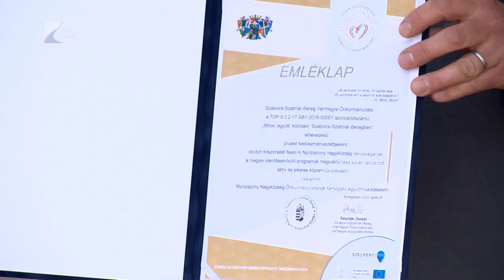Díjazták Nyírpazonyt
Elismerést kapott a vármegyei önkormányzattól Nyírpazony. A közösségépítésben és az identitást erősítő programok okán kapott díjat a település. Az ünnepségen a Nemzeti Művelődési Intézet helyi kézműves szakkörének tárlatát is megnyitották.